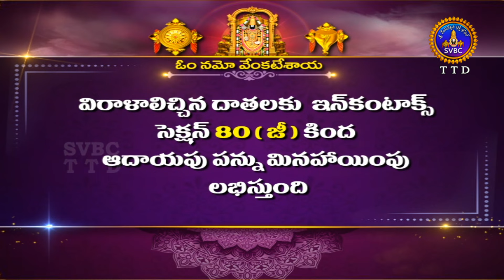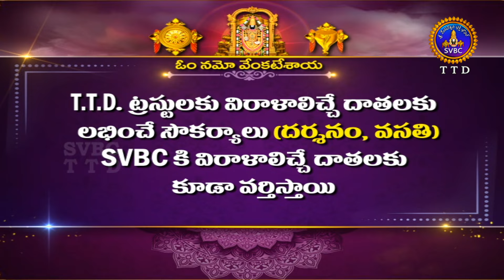Sri Padmavathi Ammavari Kalyanotsavam || Tiruchanoor || 11-01-2024 || SVBC TTD